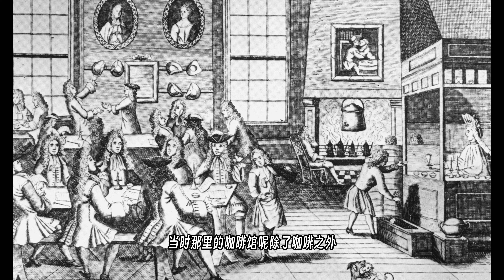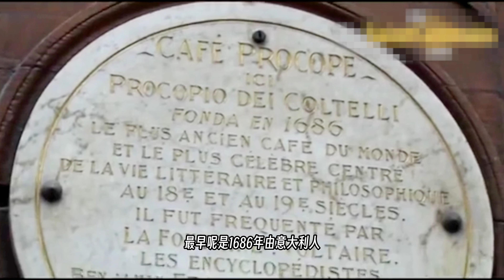巴黎的咖啡不是用來喝的?!獨一無二的巴黎咖啡文化如何影響了整個世界?paris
café這一詞在法語中有兩個意思，除了代表咖啡這類飲品，它也有咖啡館的意思。它們不僅僅是人們享用咖啡的場所，更是承載了巴黎以及法國的文化和歷史，甚至很大程度影響到了世界文明的進程。這期我們就一起來探索一下巴黎獨一無二的cafe文化吧！

你也可以在這裡找到我喔:
🍉西瓜视频：MissY歪小姐
💋推特Twitter:歪小姐🇫🇷